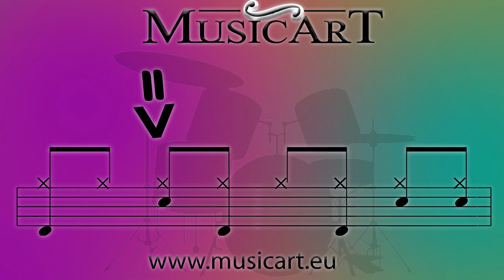MusicArt, Pop Rock Drumless Backing Track n 24, without click